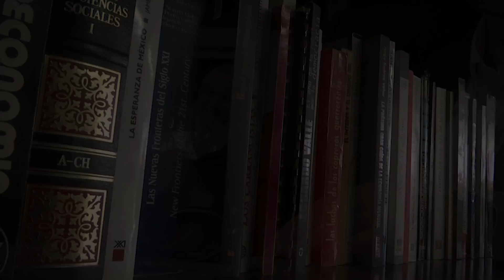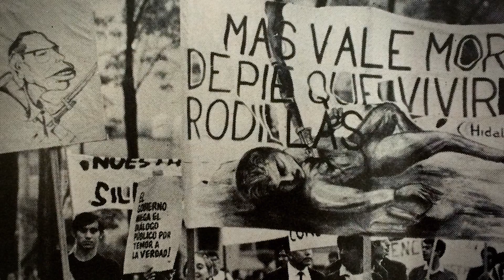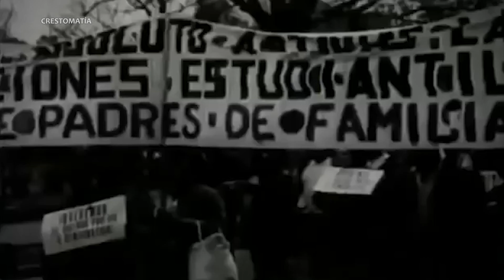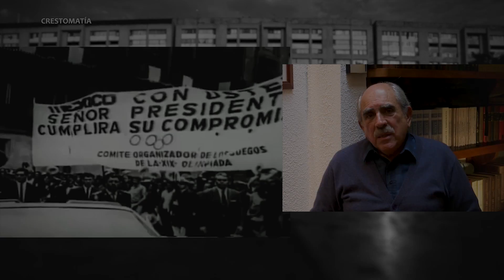A 50 años: Entrevista con líderes del Movimiento Estudiantil del '68 (versión completa)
En conmemoración del 50 Aniversario de la matanza del 2 de Octubre en la Plaza de las Culturas en Tlatelolco, el equipo de Telediario obtiene un seriado de entrevistas con personajes que vivieron los hechos que se considera como un crimen de estado.